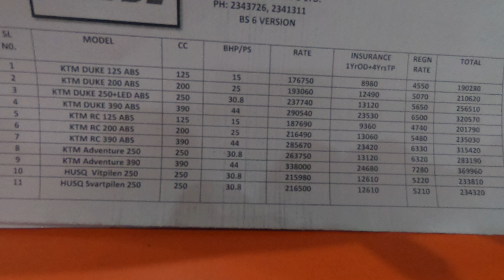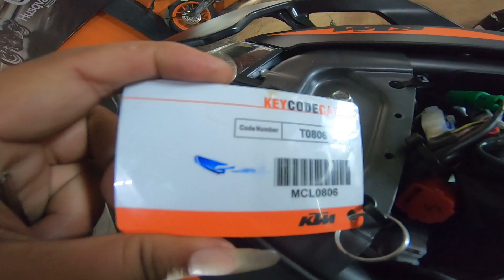Buying KTM DUKE 250 BS6 in Mizoram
Bike lei pahin servicing centre bihchianna tlem azawng kan han nei ve a ni e